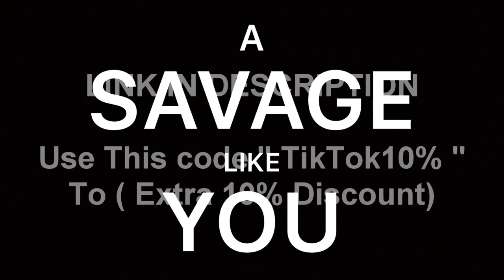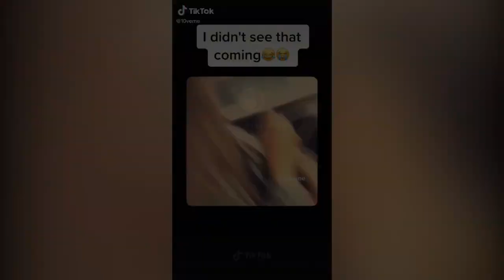Cuddling Girlfriend TikTok ( Part 3 )